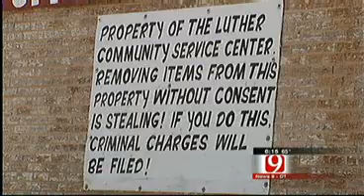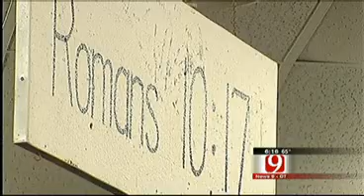Luther Community Center Burglarized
A Luther community center is facing even a tougher time after a Grinch stole their Christmas presents for families in need.